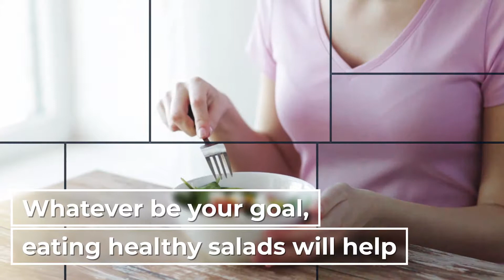Meyer Salad Chef - Dressing Mixer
Introducing innovative mixing system: To emulsify dressings in seconds

Supremely Easy-to-use:A hand-held automatic mixing unit with detachable blade and soft-touch button

Multiple usage:Ideal for blending sauces, dressings, dips.

Free Recipe booklet:Comes with easy chef recommended recipes to help you make delicious dips daily